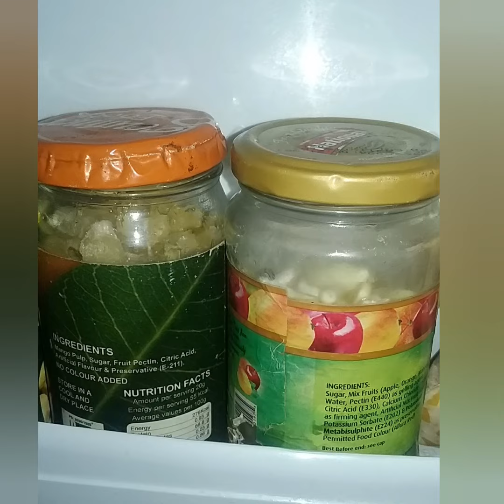Ramdan first prepration day💕